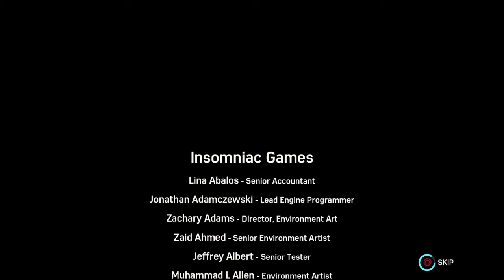Boss Slappin' Time! | Spider-Man: Turf Wars (END)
Moving on to "Silver Lining"